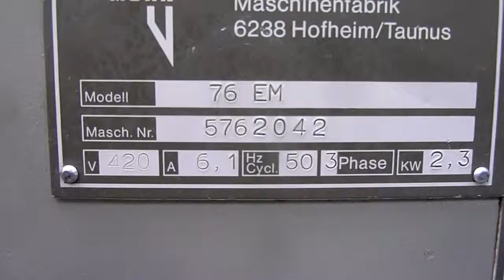polar 76 em paper cutter for sale # 1989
used paper cutting guillotines for sale
polar 76em guillotine
age 1989
maximum cutting width of 76 cm